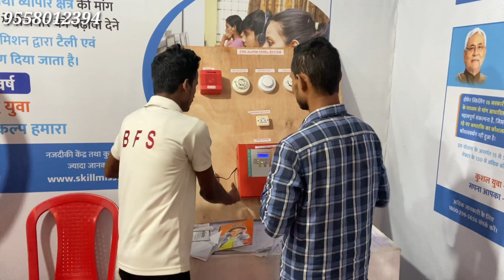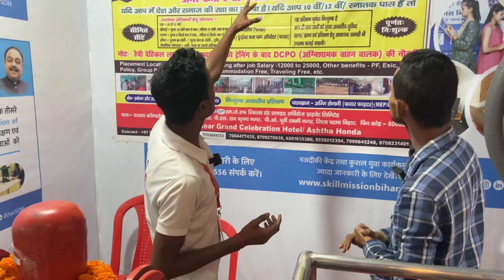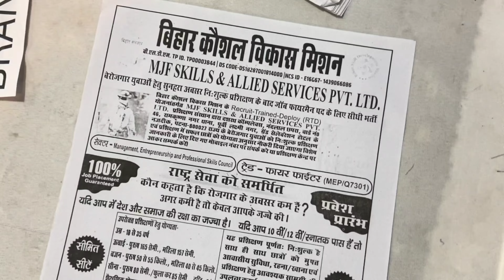job in patna no exam no monkey 100 percent job placement